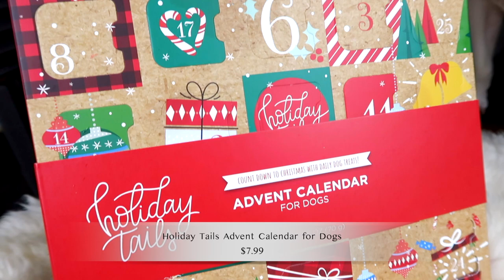French Bulldog Review: Petco Holiday Tails Dog Advent Calendar | Frenchie Trekker TV 🎄Vlogmas Day 4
Hi Friends! Today’s vlog is my Holiday Tails Advent Calendar unboxing and taste test video.  📦🥢The calendar contains gingersnap dog treats with no artificial flavors or colors which makes it 💯Frenchie Trekker Approved! I bought mine from Petco and the only thing I wish it had were better compartments to hold each treat. 🐶🐾

Max

Song: Canon and Variation by Twin Musicom